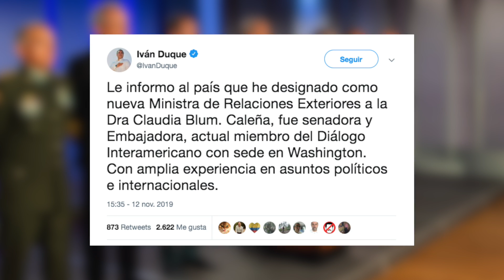Avances informativos Noticias RPTV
- El presidente Iván Duque designó a Claudia Blum como la nueva ministra de relaciones exteriores, en la actualidad se desempeñaba como miembro del Diálogo Interamericano, un centro de análisis de políticas públicas, intercambio y comunicación en asuntos del hemisferio Occidental, con sede en Washington, Estados Unidos.

- En Bogotá, se realiza Educa Digital Nacional, más de 600 maestros de Colombia congregados en la capital del país para transformar con tecnología la educación.

- El 13 de noviembre de 1985, a las 9.09 p.m. el volcán Nevado del Ruiz entró en erupción, arrojando 35 millones de toneladas de material volcánico. La erupción del volcán fundió la nieve y el glaciar de la cima, provocando cuatro lahares que descendieron raudos por sus laderas.

La erupción del volcán nevado del Ruiz provocó el desprendimiento de la nieve, y del glaciar; los lahares creados por el glaciar desbordaron las crecientes de los ríos Lagunilla, Chinchiná, Azufrado y Gualí, los cuales arrasaron a Armero y pueblos vecinos.

En Armero murieron o desaparecieron 23.080 personas (94% de su población) hubo cerca de 5.000 heridos, y 230.000 damnificados en la región. Otro lahar, desprendido del volcán del Ruiz descendió por el valle del río Chinchiná, mató a 1800 personas y destruyó 400 casas en Chinchiná.